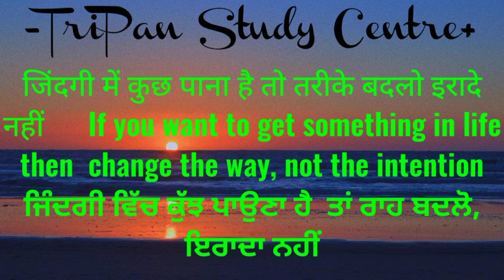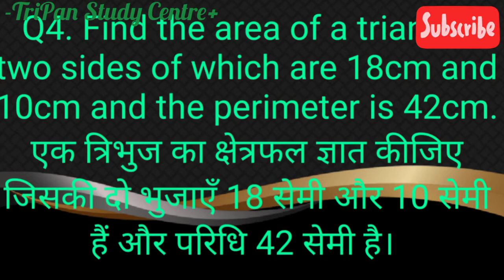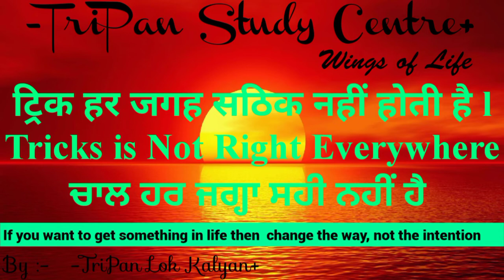हीरोन का सूत्र ll Heron’s Formula ll कक्षा 9th गणित अध्याय 12 प्रश्नावली 12.1 ll Part -B ll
Class 9th Maths NCERT Chapter 12 Exercise 12.1 Heron’s Formula              कक्षा 9th  गणित अध्याय 12 प्रश्नावली 12.1 हीरोन का सूत्र

Q4. Find the area of a triangle two sides of which are 18cm and 10cm and the perimeter is 42cm. एक त्रिभुज का क्षेत्रफल ज्ञात कीजिए जिसकी दो भुजाएँ 18 सेमी और 10 सेमी हैं और परिधि 42 सेमी है।
ਇੱਕ ਤਿਕੋਣ ਦਾ ਖੇਤਰਫਲ ਲੱਭੋ ਜਿਸ ਦੀਆਂ ਦੋ ਭੁਜਾਵਾਂ 18cm ਅਤੇ 10cm ਹਨ ਅਤੇ ਘੇਰਾ 42cm ਹੈ।
Q5. Sides of a triangle are in the ratio of 12:17:25 and its perimeter is 540cm. Find its area. एक त्रिभुज की भुजाएँ 12:17:25 के अनुपात में हैं और इसका परिमाप 540 सेमी है। इसका क्षेत्रफल ज्ञात कीजिए। ਇੱਕ ਤਿਕੋਣ ਦੇ ਪਾਸੇ 12:17:25 ਦੇ ਅਨੁਪਾਤ ਵਿੱਚ ਹਨ ਅਤੇ ਇਸਦਾ ਘੇਰਾ 540 ਸੈ.ਮੀ. ਹੈ। ਇਸਦਾ ਖੇਤਰ ਲੱਭੋ.
6. An isosceles triangle has perimeter 30cm and each of the equal sides is 12cm. Find the area of the triangle.
एक समद्विबाहु त्रिभुज का परिमाप 30 सेमी है और प्रत्येक समान भुजा 12 सेमी है। त्रिभुज का क्षेत्रफल ज्ञात कीजिए।
ਇੱਕ ਆਈਸੋਸੀਲਸ ਤਿਕੋਣ ਦਾ ਘੇਰਾ 30 ਸੈਂਟੀਮੀਟਰ ਹੁੰਦਾ ਹੈ ਅਤੇ ਹਰੇਕ ਬਰਾਬਰ ਭੁਜਾ 12 ਸੈਂਟੀਮੀਟਰ ਹੁੰਦੀ ਹੈ। ਤਿਕੋਣ ਦਾ ਖੇਤਰਫਲ ਲੱਭੋ।